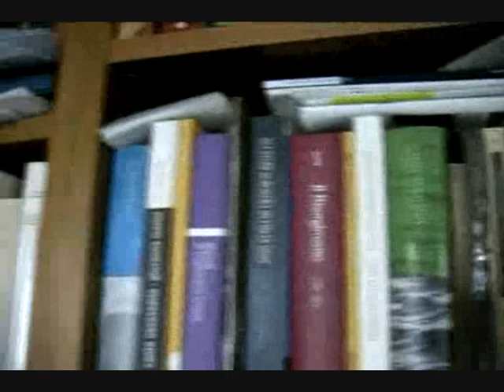Intervista a Pierluigi Cappello - 2/5 "Coralità / Rammemorare / Testimonianza / Resistenza"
Martina e Gabriele intervistano Pierluigi Cappello a partire dal suo libro "Mandate a dire all'imperatore", Crocetti Editore, 2010. (A cura de Lo Spazio Esposto - riprese di Michele Martini - intervista girata il giorno 22/07/2011)